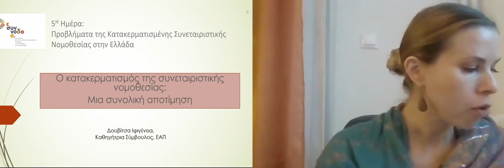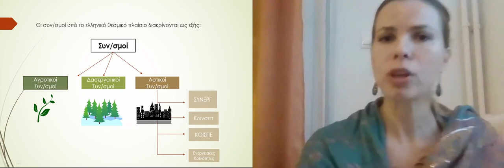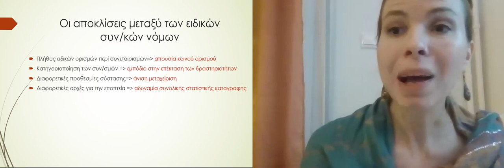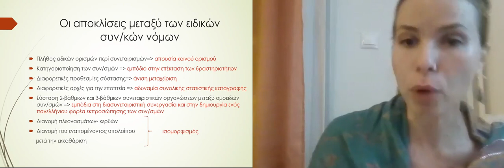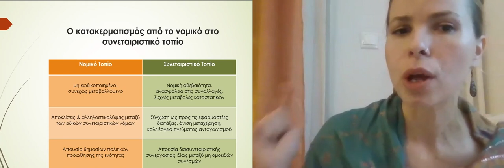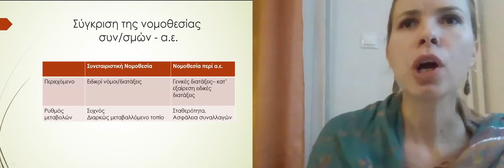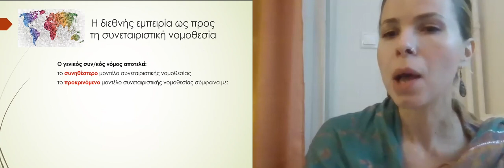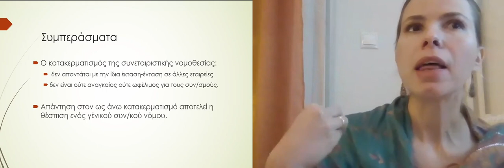Ε-Συν.Νο.Δ.Ο.Σ 2021 #15 Η ανάγκη της ενοποίησης του συνεταιριστικού δικαίου - Ιφιγένεια Δουβίτσα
Στην Ελλάδα από έναν γενικό νόμο περάσαμε σε ειδικούς νόμους, που οδήγησαν στον κατακερματισμό όχι μόνο της συνεταιριστικής νομοθεσίας αλλά και της ίδιας της συνεταιριστικής ταυτότητας. Ο κατακερματισμός αυτός 1. δεν απαντάται με την ίδια έκταση-ένταση σε άλλου είδους εταιρείες 2. δεν είναι ούτε αναγκαίος ούτε ωφέλιμος για τους συνεταιρισμούς. Απάντηση είναι η θέσπιση ξανά ενός γενικού συνεταιριστικού νόμου.

Θεματική Ε’: Προβλήματα της κατακερματισμένης συνεταιριστικής νομοθεσίας στην Ελλάδα
Τίτλος εισήγησης: Η ανάγκη της ενοποίησης του συνεταιριστικού δικαίου στην Ελλάδα
Εισηγήτρια: Ιφιγένεια Δουβίτσα, δρ Συνεταιριστικού Δικαίου ΔΠΘ, μέλος ΣΕΠ στο Μεταπτυχιακό Πρόγραμμα Σπουδών «Κοινωνική και Αλληλέγγυα Οικονομία» του ΕΑΠ